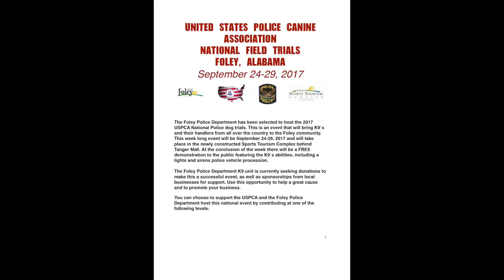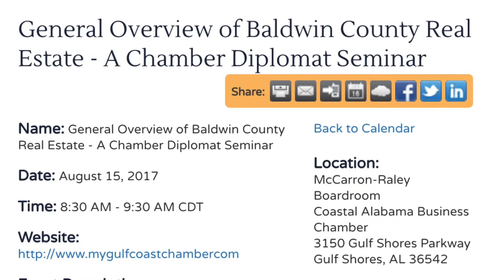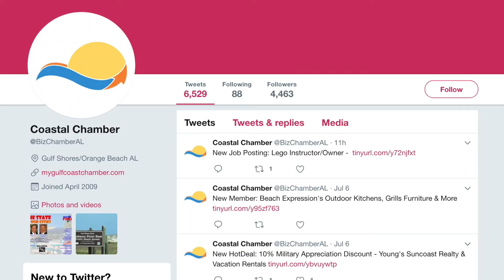Coastal Alabama Business Chamber Weekly Radio & Video Report - August 7 2017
The Coastal Alabama Business Chamber's weekly radio & video report, as heard Monday mornings on WHEP Radio Baldwin and as seen on our Facebook & Twitter feeds.